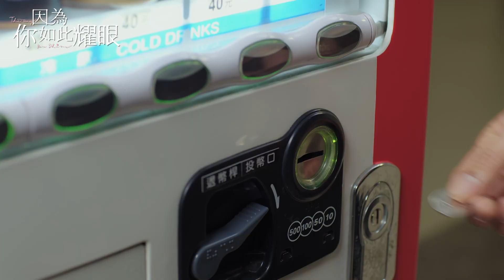【星聞爆爆】鍾承翰專訪｜鍾承翰甩陽光形象 展現陰暗面？｜因為你如此耀眼 6/11 晚間10點 TVBS42✨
6/11起，每週日晚間十點，請鎖定TVBS 42頻道

2013年TVBS歡樂台第二部原創概念劇